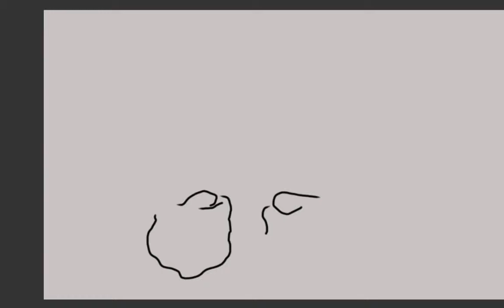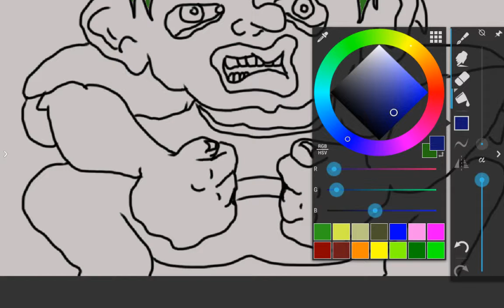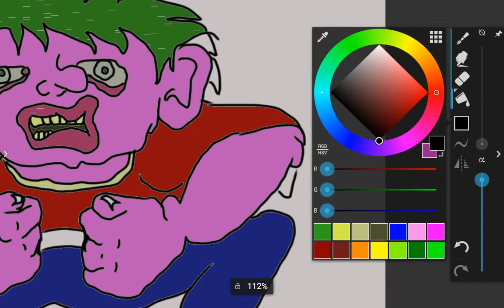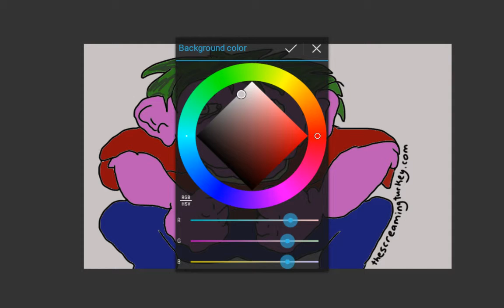Anger! I'm so angry! I'm feeling angry! Hooray!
Feeling angry? Well this is how dumb you look.
In an attempt to speed draw the face of anger, I came up with this cross between a midwestern bar bouncer, The Hulk, and a Japanese oni. I hope you appreciate it, and the next time you're angry, take a picture and send it to me for some future video!

Cheers!
-J Ozawa